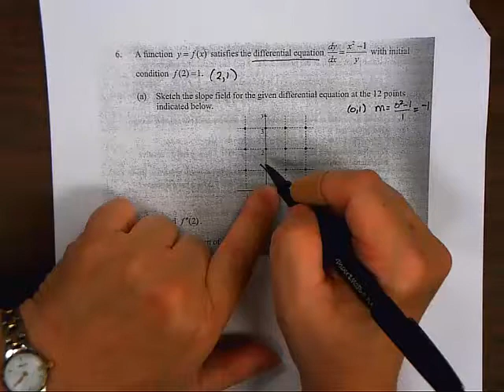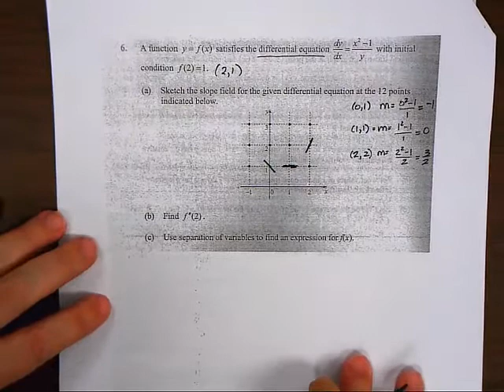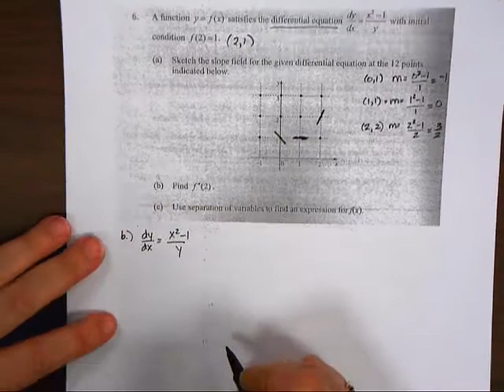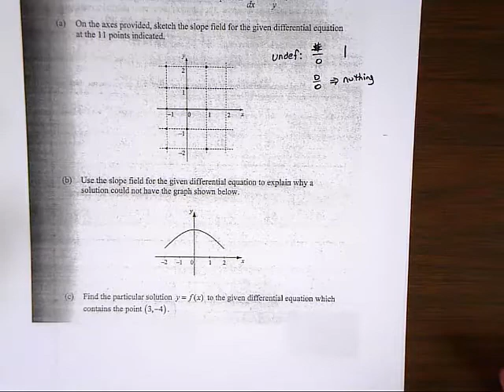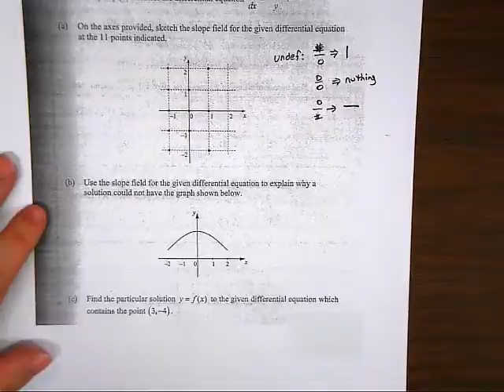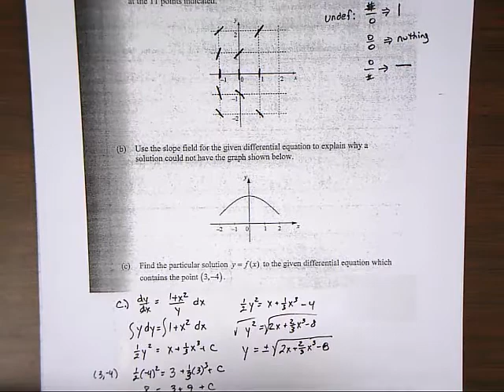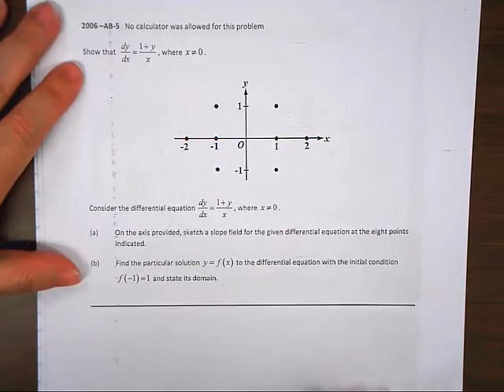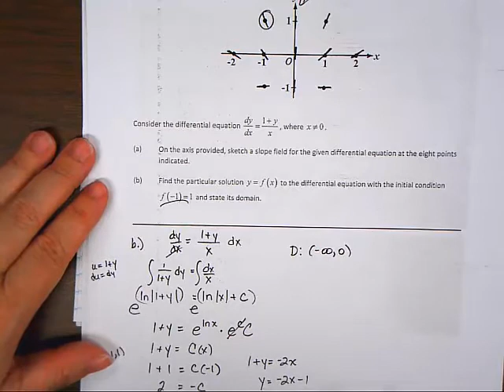AP Review Session 3 Differential Equations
This is review of both differential equations and u-substitution; when to use each and solving both MC and FR questions dealing with each type.